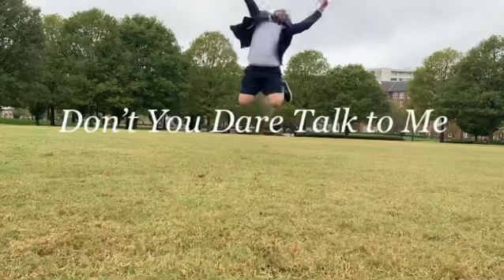Goal!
Listen to Don’t You Dare Talk to Me a podcast with Andrew Adams now on Spotify and Anchor.